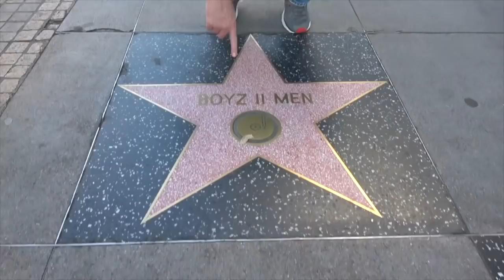Ross Patterson Revolution #332 - Parents Leaving Neverland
Ross and Jessie discuss the explosive HBO Michael Jackson documentary "Leaving Neverland" and why the parents also deserve part of the blame, Steven Spielberg trying to ban Netfllix from winning Oscars, Alexandria Ocasio-Cortez getting trashed for using gas guzzling cars, and Jables is back with an all new "Crime Corner".